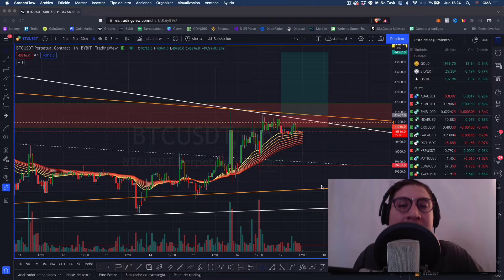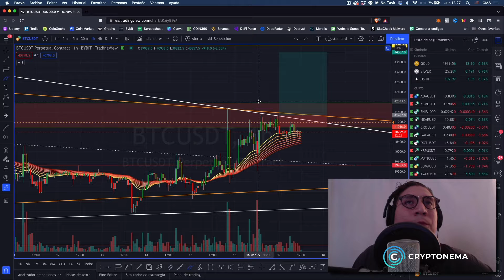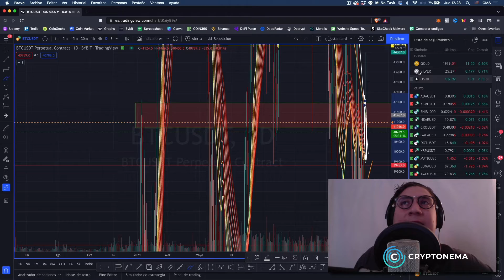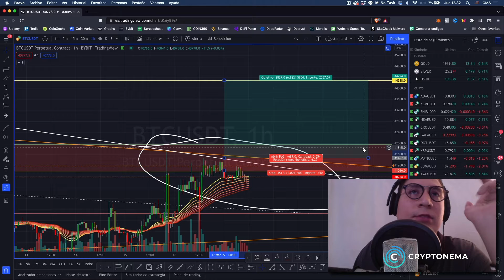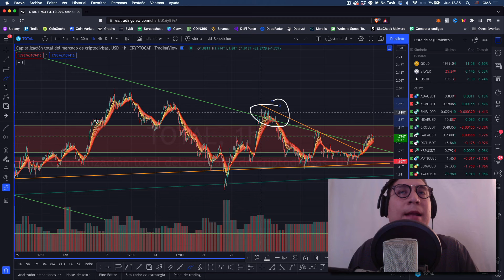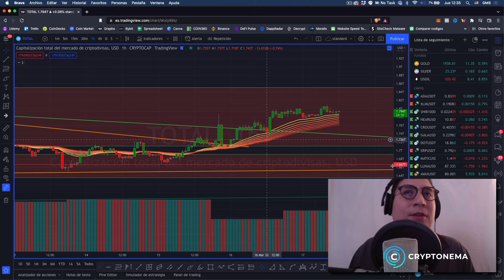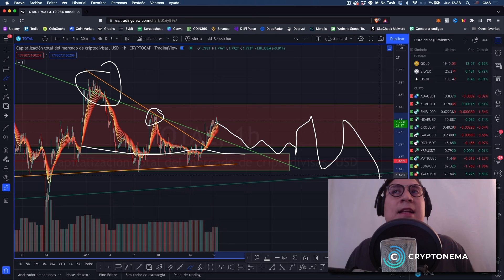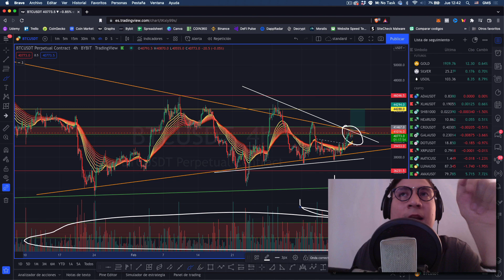🚨 Este movimiento puede cambiarlo todo para Bitcoin! 😱